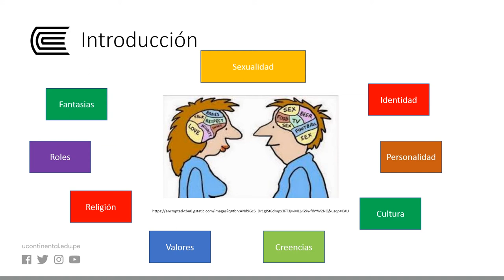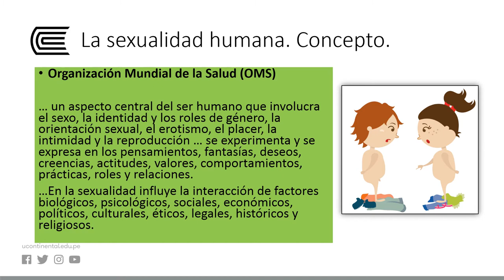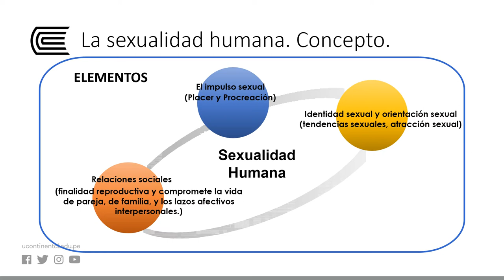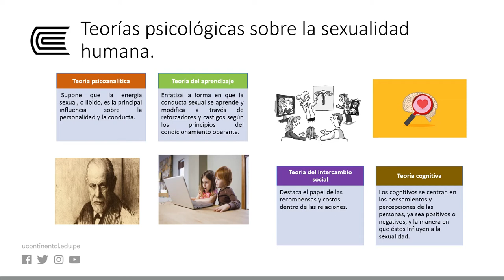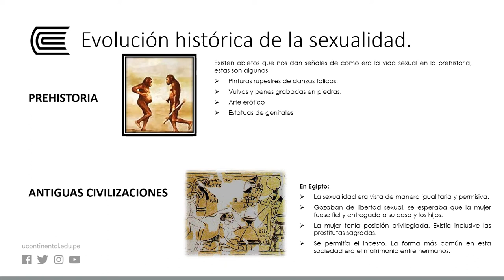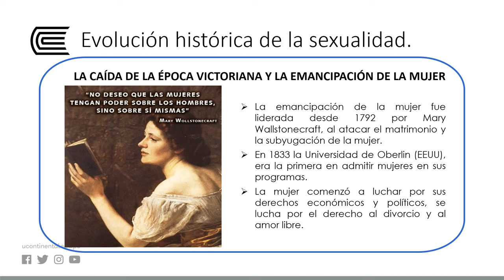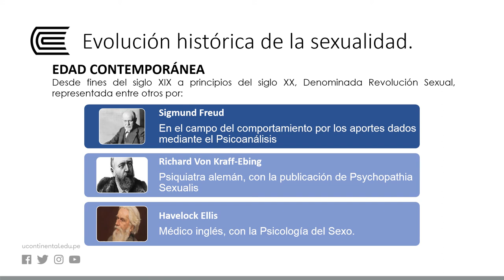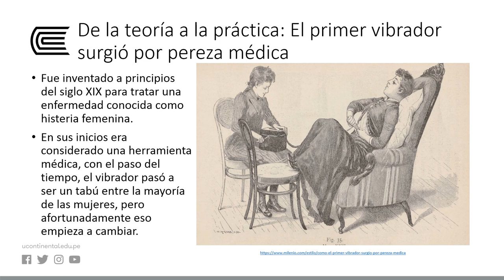La sexualidad humana